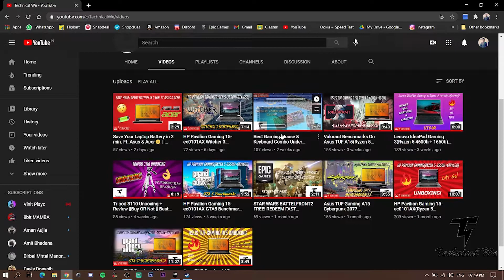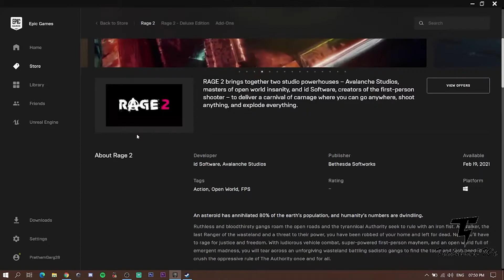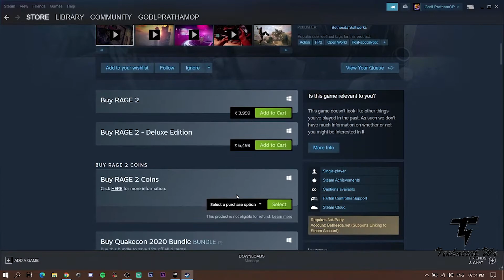₹3,999 GAME IS GOING TO BE FREE ON 18 Feb FOR LIFETIME 🔥 || HOW TO GET IN 3 MIN. || Technical We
⭐️ Specs:-
◾️AMD Ryzen 5 4600h(6core/12threads)3.0gz(Base)to 4.0gz(boost) Processor
◾️RAM-8GB(Single Module) clocked at 3200mhz.
◾️Graphics Card-Nvidia Geforce 1650 4GB gddrx6
◾️SSD- Western Digital 256GB NVME m.2
◾️HDD- Seagate 1TB 5400rpm
◾️Monitor-Asus 144hz FHD with 45% NTSC
◾️Keyboard & Mouse- Dell Wireless
◾️Headphones-Kotion Each G2000 Gaming Headset
◾️Camera-Samsung Galaxy S10(12MP+12MP+16MP)
⭐️ About me -
 ◾️  My name is Pratham Garg, Age18.
 ◾️  I am studying B.C.A.
 ◾️  Unboxing and Reviewing Laptops, PC parts and Peripherals.